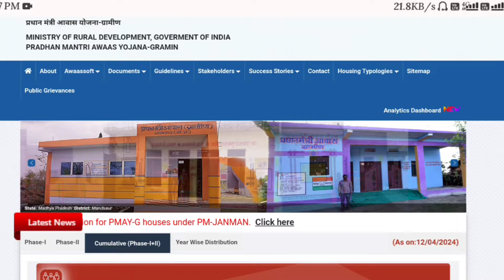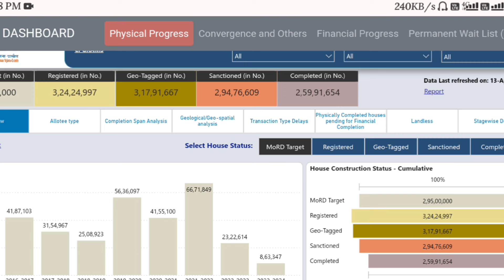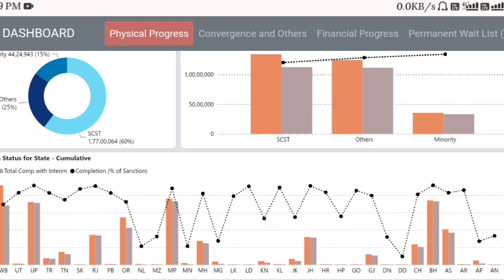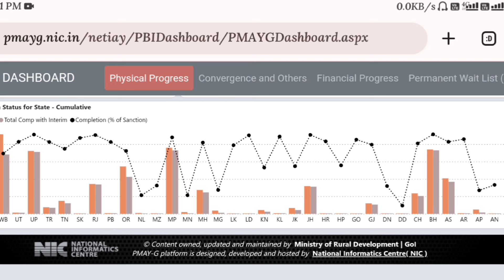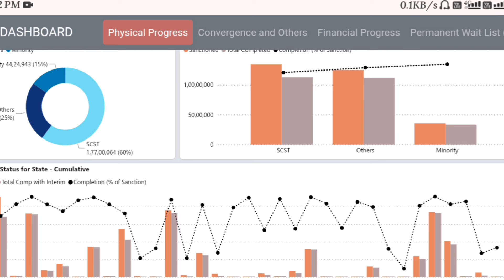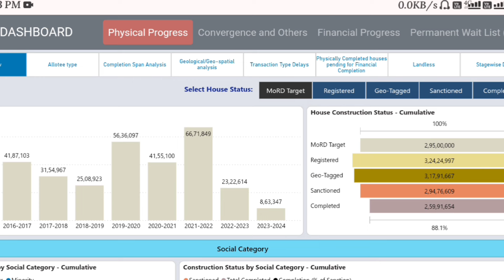🏫 PM Awas Yojana Gramin New apply online 2024 | Pradhan mantri awas yojana 2024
pm awas yojana gramin new apply online 2024
pm awas yojana gramin new apply online
pm awas yojana new target 2024
pmayg
awas plus yojana 2024
all yojana
digital sahayata
sarkari yojana
pm modi